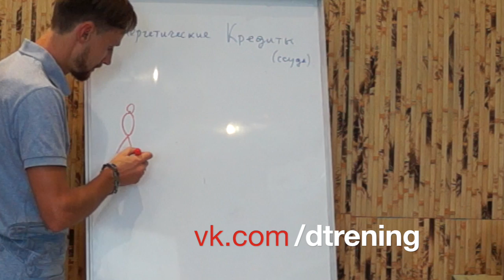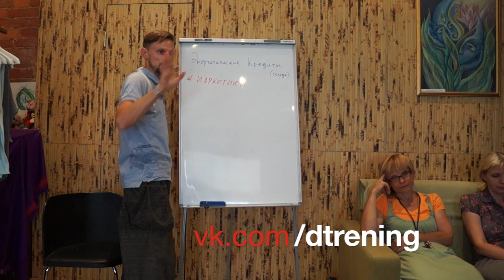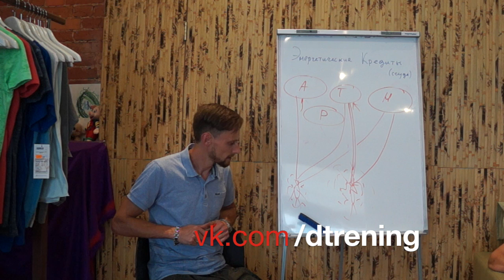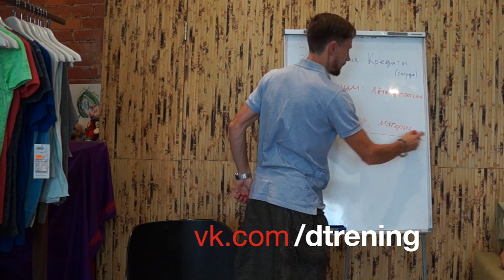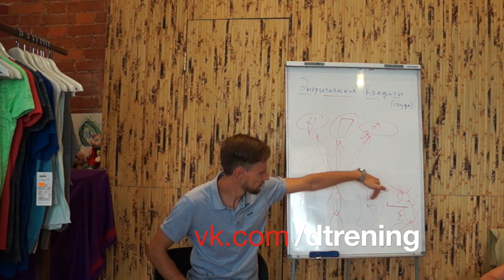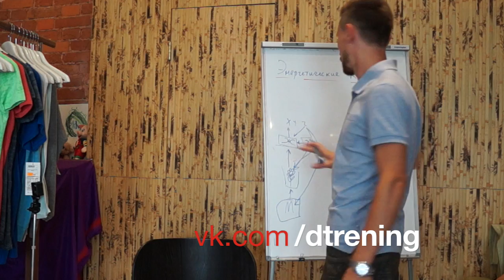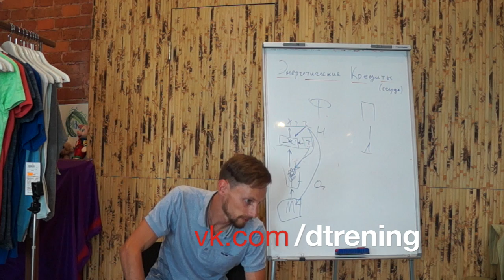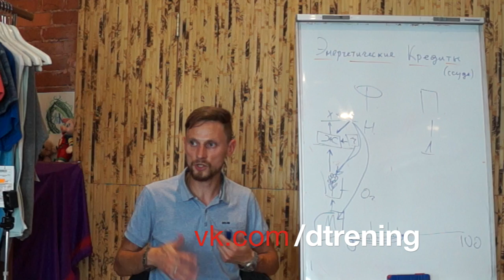ЭНЕРГЕТИЧЕСКИЕ КРЕДИТЫ. КАК ЭТО РАБОТАЕТ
Практики Энергодыхания с Романом Карловским . Включение чакры удовольствия (Свадхистана чакра) усиление сексуальной энергии в теле.